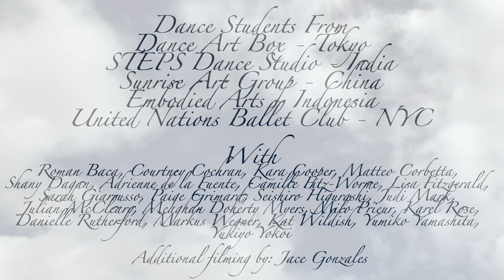Somewhere - A Social Dis-Dance Collaboration - Pianist Stacey Rose & Dancer Taylor Gordon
Somewhere
A social dis-dance collaboration with dancer Taylor Gordon, pianist Stacey Rose, and more than 50 dancers from 10 countries, ages 8-88

Directed & Choreographed by Taylor Gordon
Taylor Gordon is an international dancer, teacher, and writer based in NYC. She has performed with The Metropolitan Opera Ballet, The Radio City Christmas Spectacular, at The Kennedy Center, Carnegie Hall, Jacob’s Pillow, Off-Broadway, national tours, commercials, internationally as a dance captain & resident director with Spirit Productions, and with Exit12 Dance Company. Her dancing has been featured prominently in The New York Times, CNN, Fox News, ABC, CBS, Dance Magazine, Vanity Fair Online, The Huffington Post, Dance Spirit, and The Times of India. Taylor received a BA in Communication Arts and a Master’s Degree in Publishing by age 20 and she holds numerous fitness certifications. She has guest taught in Japan, China, India, Bali, and across the US.

Music Arranged & Performed by Stacey Rose
The diverse talents of pianist and composer Stacey Rose grace today’s musical stages worldwide. As a composer, she has to her credit numerous works for solo piano, songs for voice and piano, a concerto for piano and orchestra, “Music Stories” for children, and the score and script for a musical drama. Orchestras on all seven continents have engaged Stacey to perform as the featured guest soloist. Throughout her career, Stacey has been dedicated to bringing music to marginalized communities and performing for various social causes. Some of these include: the International Aids Society, The National CARIH Foundation, the New Haven Symphony & Chorale, the Namaste Foundation, National Urban League, the Colorado Symphony Orchestra, The ASCO Foundation to Conquer Cancer, and Seeds for Peace. After the events of 9/11 and Newtown, CT, she performed benefit recitals in conjunction with The United Way of America, raising significant relief funds for affected families. Notable concerts include: three recitals at Weill Recital Hall of Carnegie Hall, Gracie Mansion, the Masters Series in St. Catherine’s, Canada, Five Burroughs Festival, and Palacio de Bellas Artes. Stacey holds degrees from Stanford University and The Mannes School of Music. She has been a Steinway Artist since 1992.

Dance Students From
Dance Art Box - Tokyo
STEPS Dance Studio - India
Sunrise Art Group - China
Embodied Arts - Indonesia
United Nations Ballet Club - NYC

With
Roman Baca, Courtney Cochran, Kara Cooper, Matteo Corbetta (Italy),
Shany Dagan (Israel), Adrienne de la Fuente, Camille Fitz-Worme (Tobago), Lisa Fitzgerald,
Sarah Giarrusso, Paige Grimard, Seishiro Higurashi, Judi Mark,
Julian McCleary, Meaghan Doherty Myers, Milo Prieur, Karel Rose,
Danielle Rutherford, Liat Solomon (Holland), Markus Wegner (Germany), Kat Wildish, Yumiko Yamashita, Yukiyo Yokoi